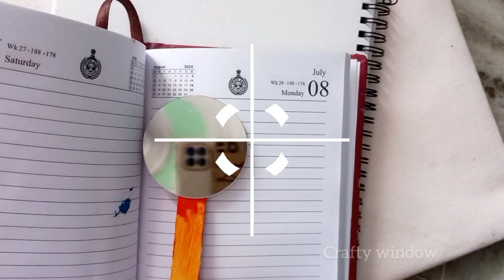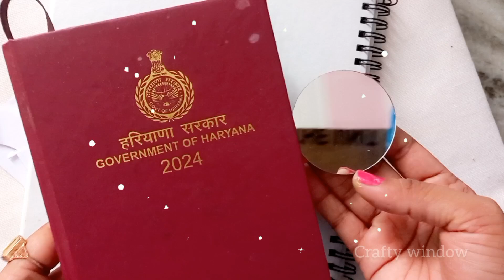🥰🎊Charming DIY Bookmark ll 3 Types bookmark ideas ll Tutorial time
Hello Friends!🙋‍♀️
In this video I am going to show you easy
3 Types bookmark for your home. For this
craft I am using pepar, colors and waste
material. Hope you loved this craft and will try to make it .
If you have any feedback or
suggestions please drop a comment to let us know.
 Thanks and happy 🎊🥰

how to make bookmark with drawing
paper
diy bookmarks for books from a4 paper
how to make bookmark with colour paper
easy bookmark ideas with white paper
how to make easy bookmark with
cardboard
how to make a homemade bookmark with
paper
how to make beautiful bookmark with
flowers
how to make cute bookmarks with paper
how to make bookmark for story book
how to make bookmark for school project
how to make a bookmark with origami
how to make unique bookmark at home
how to make bookmark of craft paper
how to make bookmark easy and
beautiful
how to make bookmark with paper clip
how to make beautiful bookmark at home
how to make a bookmark for books
how to make bookmark in easy way
how to make bookmark with paper easy
how to make bookmark with paper
how to make a handmade bookmark
how to make how to make bookmark
3 Types bookmark ideas
easy craft ideas
pepper bookmark
3 unique bookmark diy
crafty window
bookmark Tutorial
book tutorial 5-minute
waste material think craft
bookmark ideas Tutorial